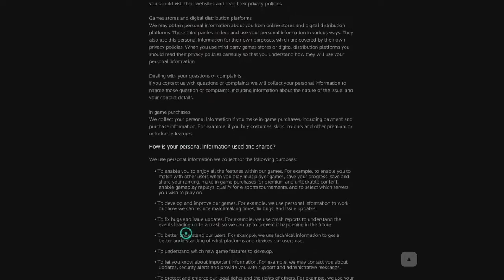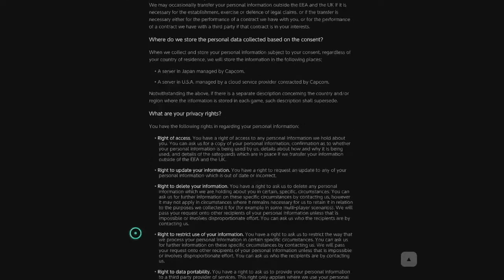Ghosts 'n Goblins Resurrection part 1